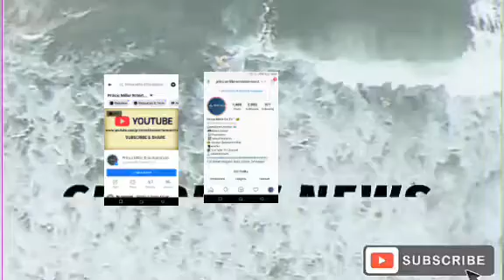NICK MANGWANA UNDER ATTACK FOR DEFENDING MOHADI'S LULA LULA SCANDALS • UPDATE • DAILY NEWS